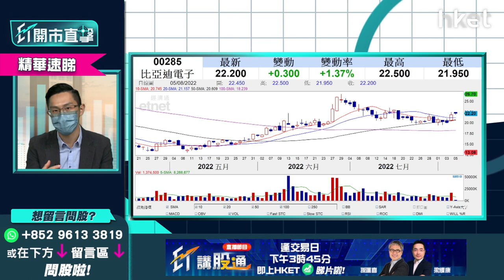【ET開市直擊】（精華）比亞迪電子285操作策略 現價買入值博？